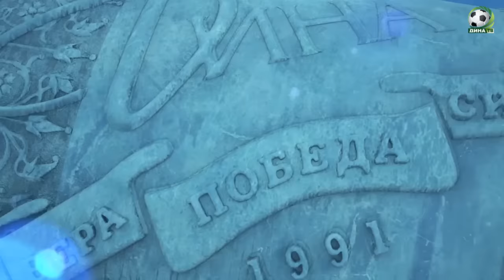ДИНА - НОРИЛЬСКИЙ НИКЕЛЬ. Лучшие моменты второго матча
14-й тур Фонбет-Суперлиги